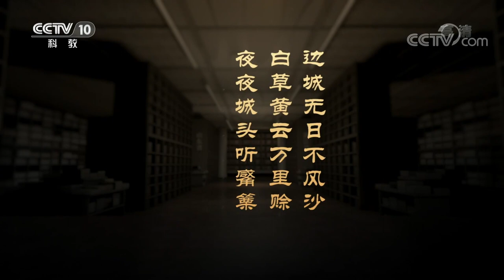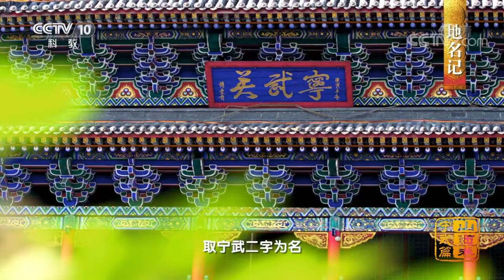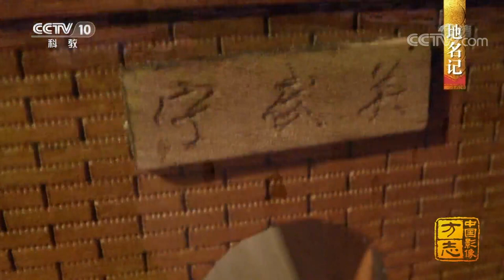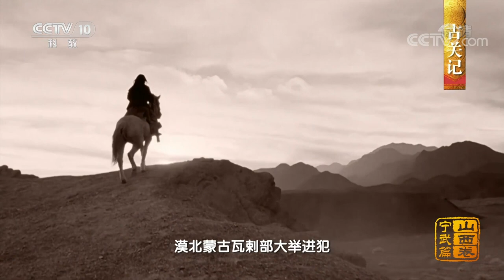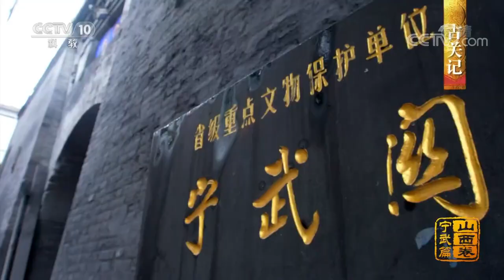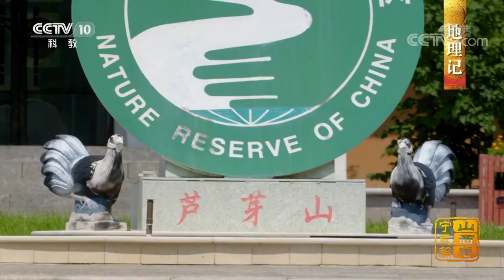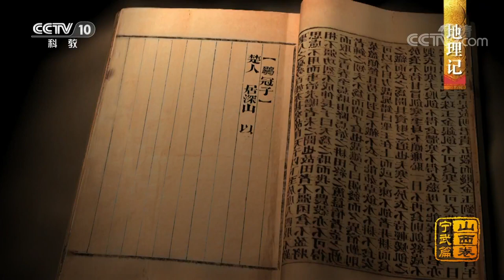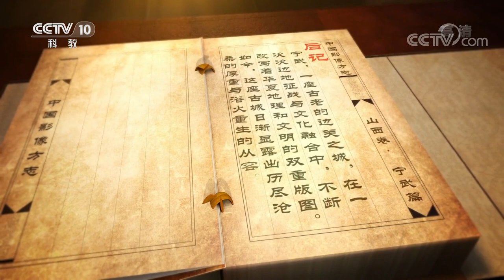《中国影像方志》 第459集 山西宁武篇| CCTV科教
本期节目主要内容：
  宁武作为地名，最早出现于唐朝。宁武关位于芦芽山和云中山交会的谷口，地势险要，易守难攻。宁武县的连绵群山中生长着约533平方千米以云杉、华北落叶松、油松为主的原始次生林，这里是褐马鸡的最佳栖息地。
（《中国影像方志》 第459集 山西宁武篇）